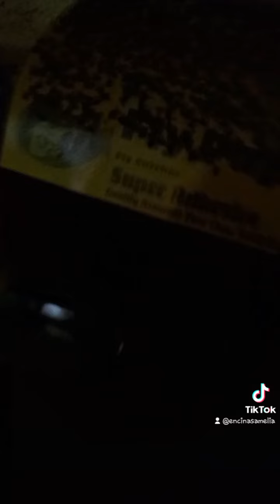sandamakmak na langaw na nang gagaling sa farm ng manukan sa may bunsuran 3rd pando bulacan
grabe po walang pakialam yung farm sa mga langaw nila na grabe nakaka perwisyo subra sa mga kapitbahay nila#raffytulfoinaction